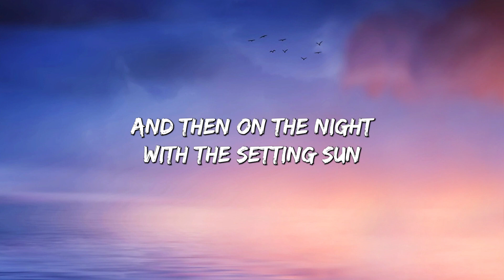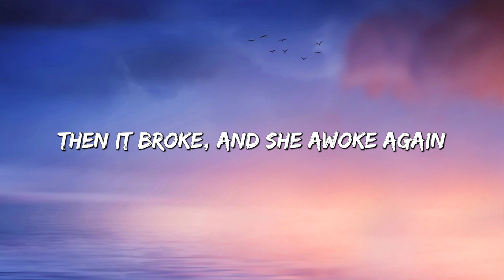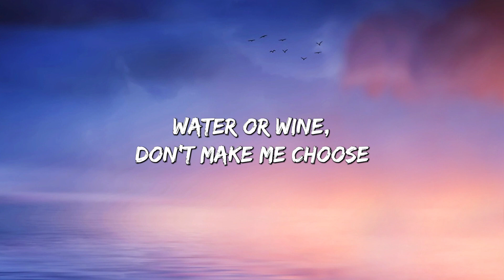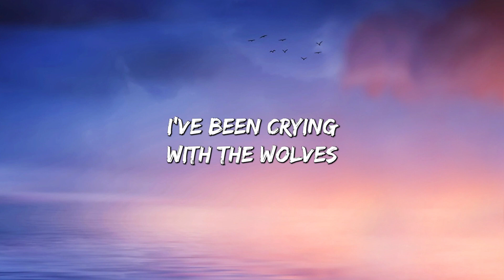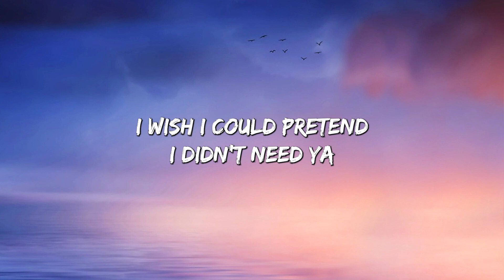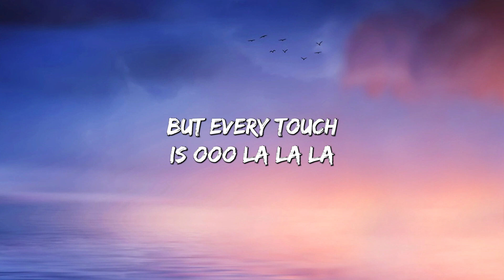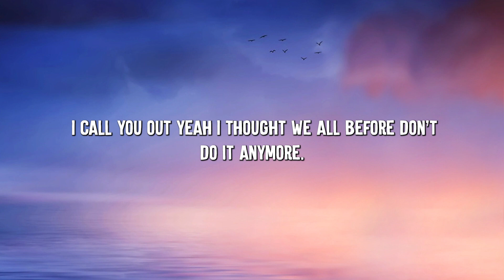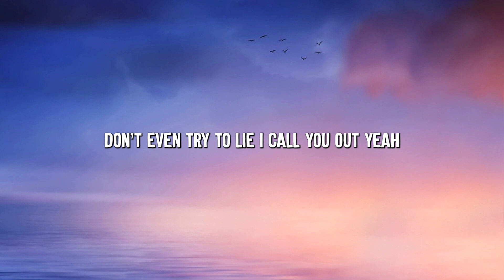Lily - Alan Walker (Lyrics) ft. K-391 | Selena Gomez, Marshmello, David Guetta,... (Mix Lyrics)